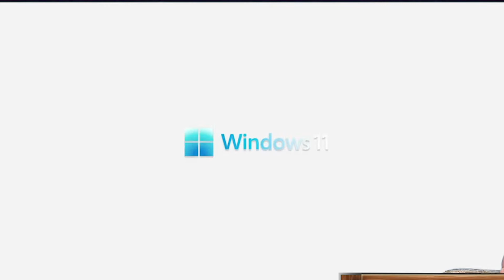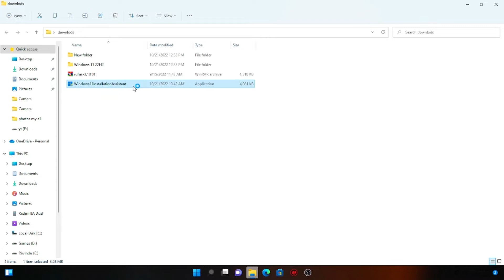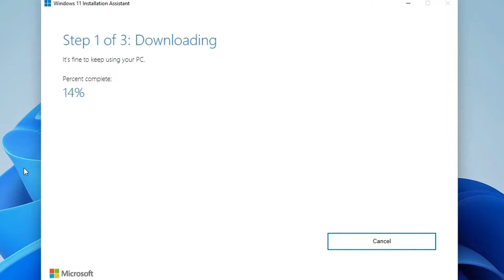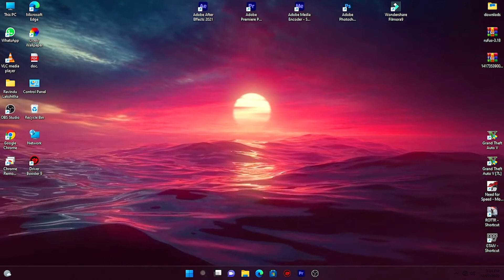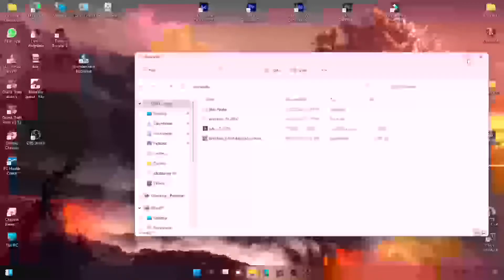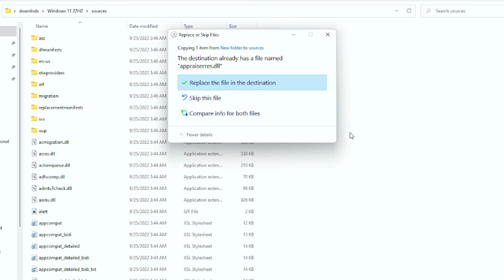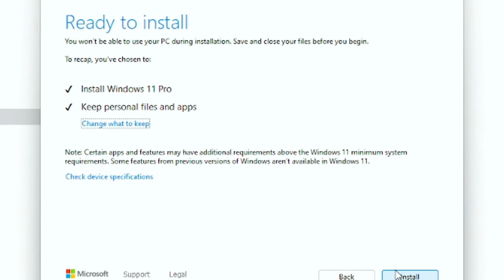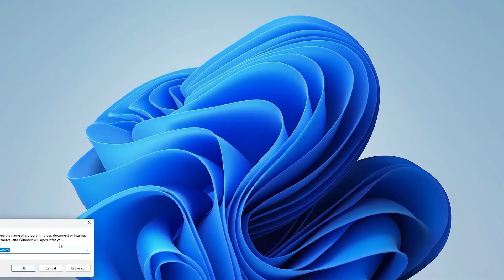How to Download And Instral Windows 11 Any Computer And Lap-Top in Sinhala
Windows 11 Download & install Tutorial in Sinhala.
ඕනම PC/Laptop එකකට මේ Method එක Use කරලා Official Windows 11 Install කර ගන්න පුළුවන්.
*TMP අවශ්‍ය නෑ.
*Secure Boot කරන්න අවශ්‍ය නෑ.
*Processer එක 8th gen වෙන්න අවශ්‍ය නෑ.
*8GB RAM අවශ්‍ය නෑ. 4GB RAM හොඳටම ප්‍රමාණවත්.
*Core 2 Duo, I3, I5, I7 ඕනම Processer එකක් Support

This video will show you how to upgrade a Windows 10 PC to Windows 11 and how to use the PC Health Check app to confirm your device meets the minimum system requirements for Windows 11.

0:00 Start
0:06 intro
0:56 Bonus Tip
1:18 Why You Cant instrall windows 11
1:41 First Method [Windows instrallation assistant ] ( Supported Computer )
2:20 How to chek Your Computer is Support For windows 11 |Pc Helth App
3:25 Second Method
8:19 credits For Mastertechone
8:40 Outtro